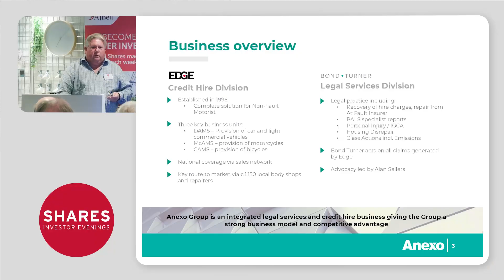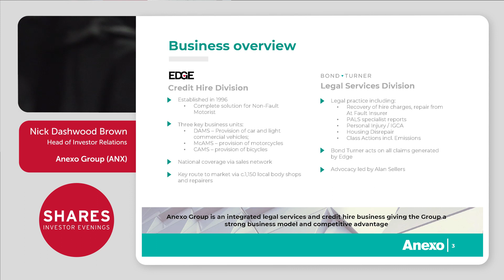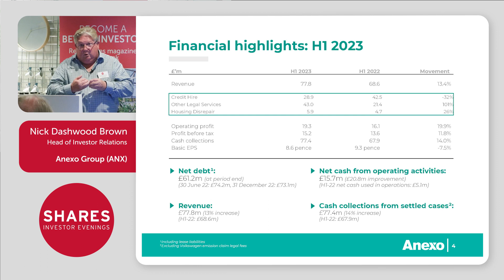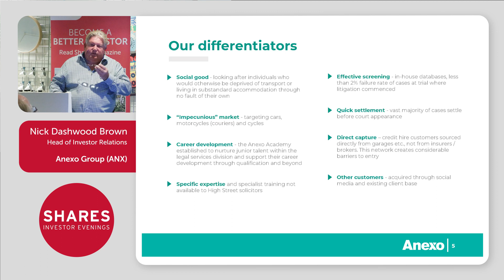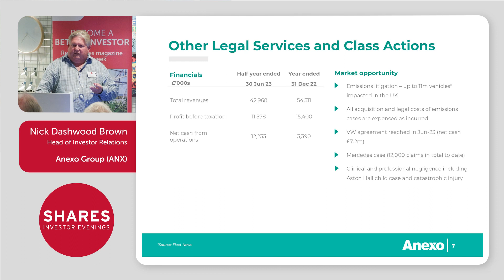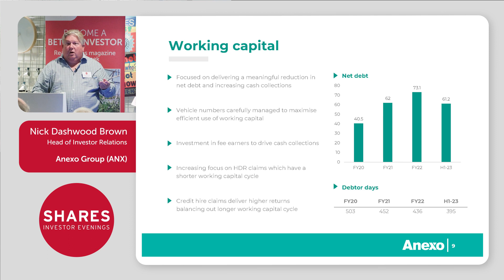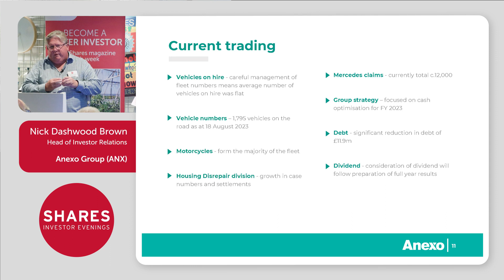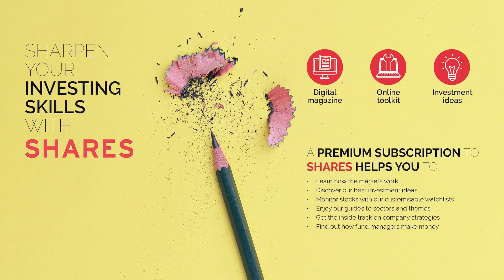Anexo Group (ANX) - Nick Dashwood Brown, Head of Investor Relations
Anexo Group (ANX) - Anexo is a specialist integrated credit hire and legal services group focused on providing replacement vehicles and associated legal services to impecunious customers who have been involved in a non-fault accident. These individuals typically do not have the financial means or access to a replacement vehicle which allows the Group to charge credit hire rather than spot hire or GTA rates, recovering these charges from the at-fault insurer at no upfront cost to the individual. Nick Dashwood Brown, Head of Investor Relations tells us more about the company and it's plans for the future.